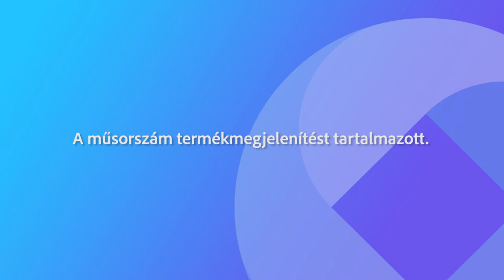240213 Köztér Mészáros Attila